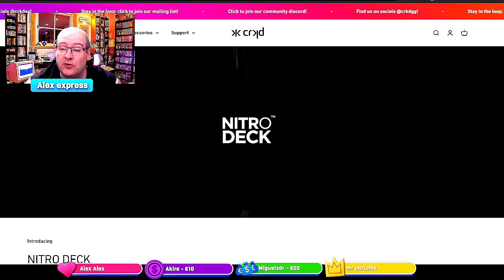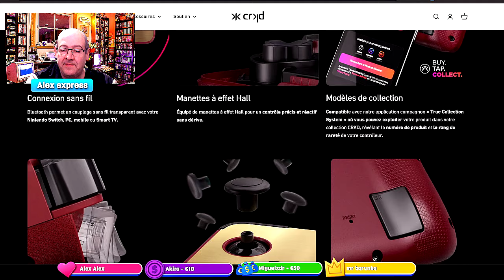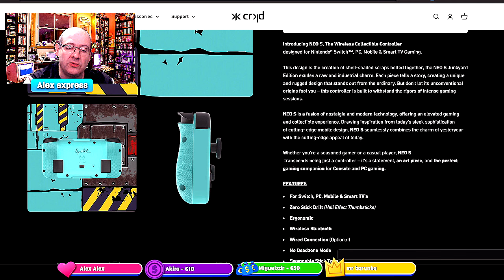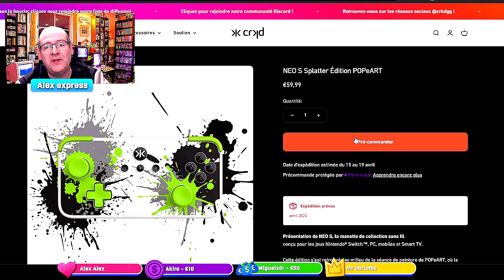CRKD dévoile la manette NEO S switch PC et smart TV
⬇️⬇️ TOUTES LES INFOS ICI CLIQUEZ POUR LES LIRE ⬇️⬇️

Crkd qui avait deja fait un dock manette pour votre Nintendo switch va sortir une gamme de manette compatible switch , pc et smart TV  nommé Néo S   avec des coloris sympa dont un style Famicom

leur chaine @crkdgg